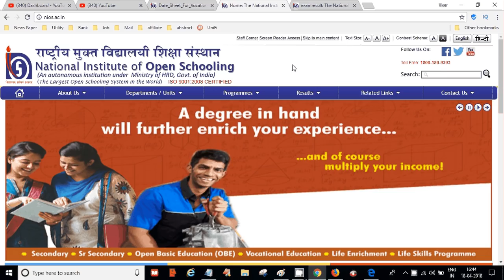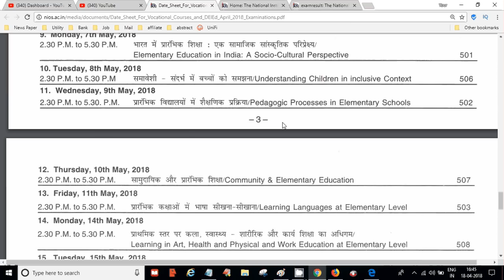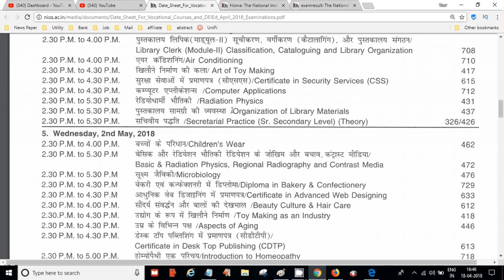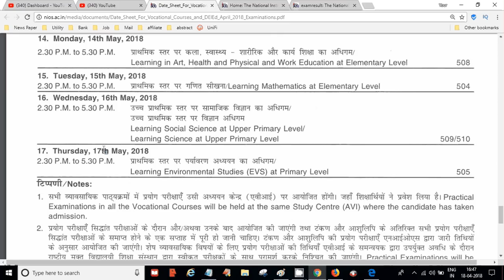NIOS D.EL.ED Exam Date Confusion, क्या शिक्षकों के D.EL.ED का Date बढ़ा | Online Partner